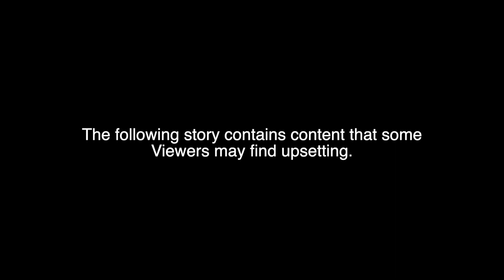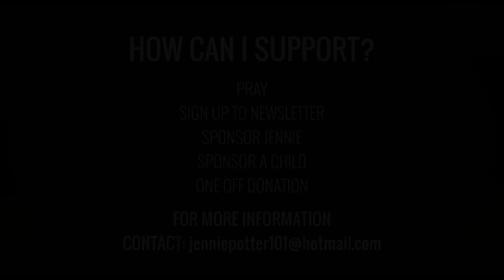Jennie Potter || My Story || TVC Church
What does it look like to have a life that is given over to God?

Hear Jennie's story of how God has called her to be a mother to over 100 children and step out in faith for him.